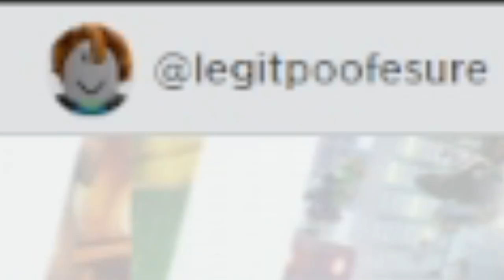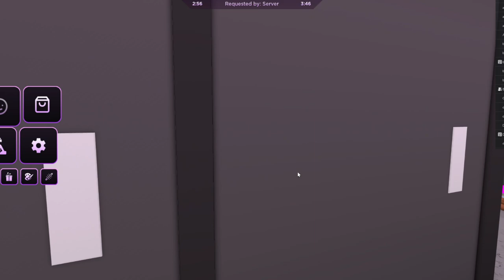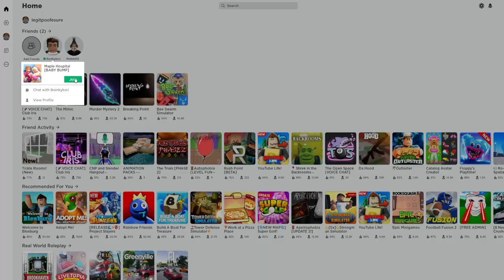i was forced against my will to roleplay on roblox